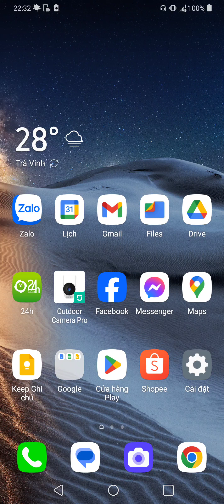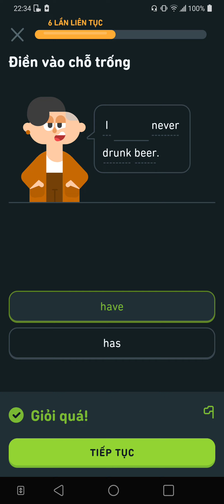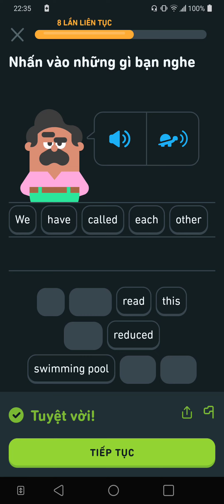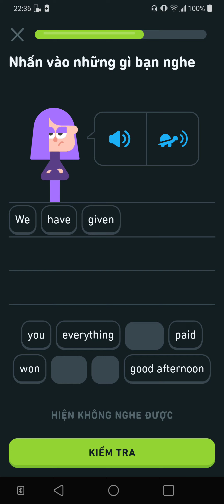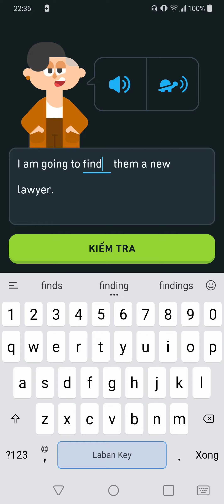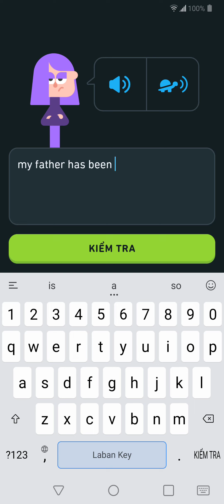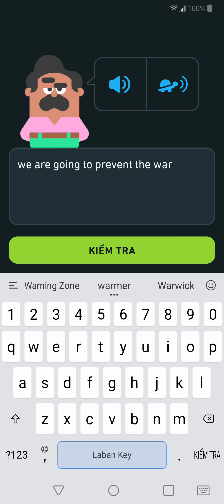Have you eaten today? eat you today Buổi 630.